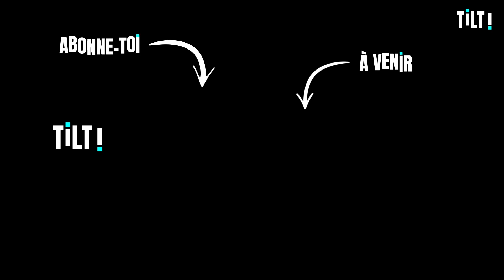Scandales environnementaux : journalistes et scientifiques, une collaboration possible ?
🕵🏻‍♂️ Associer journalistes et scientifiques pour mettre au jour des scandales environnementaux, c’est le pari de Martin Boudot, journaliste d’investigation et réalisateur de la série documentaire « Vert de rage ». À l’occasion de la journée mondiale de la liberté de la presse, il revient sur ses enquêtes et invite chacun.e d’entre nous à exercer son esprit critique face au flot d’informations.

🔂 Pour découvrir d’autres témoignages de spécialistes et de passionnés, tous les épisodes de Master Tilt sont à retrouver

💡 TILT, c’est la chaîne qui, en un clic, peut créer le déclic. Toutes les semaines, retrouve des vidéos de personnes aussi engagées qu’inspirantes, qui t'éclaireront sur les enjeux de notre monde. Et qui sait, à ton tour, tu vas peut-être tilter et faire bouger les choses ?
ℹ️ Plus d’infos et de contenus à retrouver sur notre